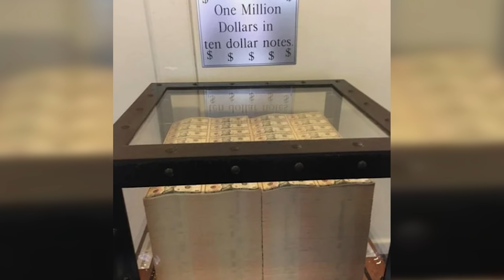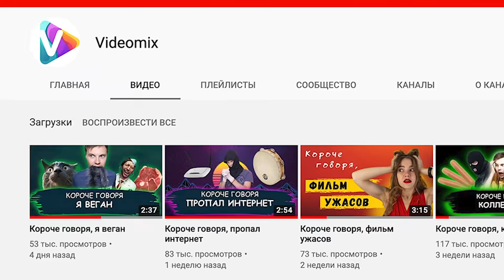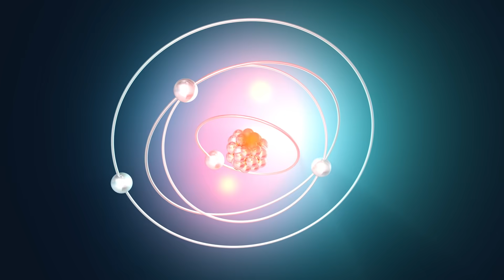Такое не каждый день увидишь!